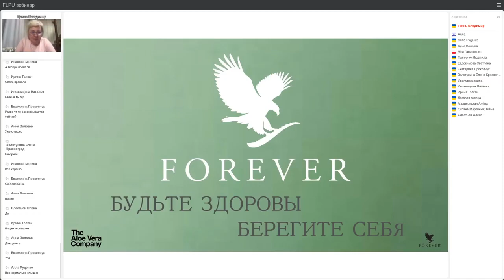Что делать, когда на лице ожог? | Результат | Форевер